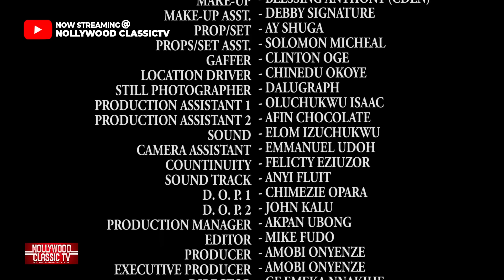MARRIAGE SECURITY FULL MOVIE - Stephen Odimgbe, Peace Onuoha, Clarion Chukwura nollywood movies 2023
MARRIAGE SECURITY is another Nollywood Family Drama Blockbuster from the stables of Crystal Touch Movies, Starring Nollywood's Best Stephen Odimgbe (Flashboy) Peace Onuoha, Clarion Chukwura, Onyenze Amobi and a host of interesting casts. Don't Miss a Single scene.

Watch all the latest Nigerian Nollywood Movies.
2022  Latest Nigerian Movies African Nollywood Movies

Watch and enjoy latest Nigerian movies on Nigerian number one YouTube Channel, NOLLYWOOD CLASSIC TV.

nollywood movies
nollywood
nollywood movies 2022
latest nollywood movies 2023
nollywood movie
latest nigerian movies 2022 full movie
latest nigerian movies 2023 full movie
shanty town nigerian movie
bee nigerian movie

MALEEK MILTON NIGERIAN MOVIES 2022

LIZZYGOLD NIGERIAN MOVIES

Lizzy Gold Movies 2022

Georgina Ibeh Movies 2022

Destiny Etiko movies 2022

Destiny Etiko Movies 2020

Uju Okoli latest movies 2021

Luchy Donalds New Movies 2023

Flashboy Nollywood Movies 2022

Flashboy Nollywood Movies 2021

You can also watch all of the best and latest movies of all your favourite actors and actresses by following this link:

This is a Nigerian Nollywood 2022 Latest Full Movies. For your Nigerian Movies 2022 Latest Full Movies, subscribe to NOLLYWOOD FIRE TV and you will never miss out again in Nigeria Movies 2020 Latest Full Movies or Nollywood Movies 2020 Latest Full Movies. We are known for  wonderful and quality African movies 2022 Latest Full Movies. With us, the latest Nigerian Movies entertainment never stops!